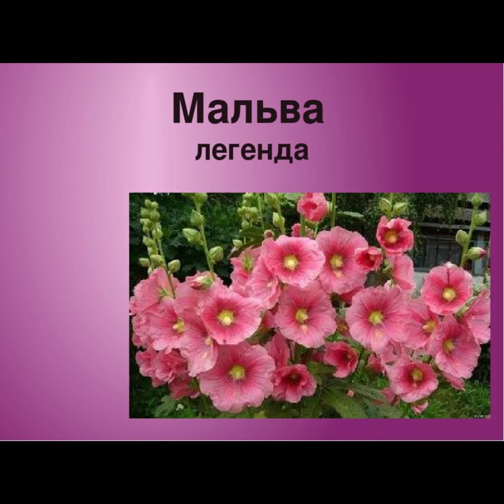"Легенда про мальву"//Шкільна програма 7 клас.